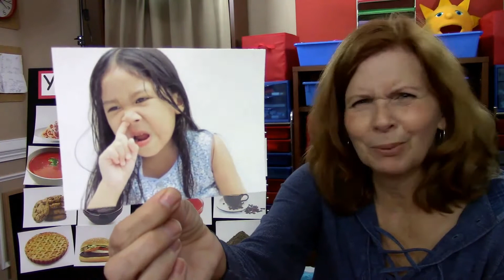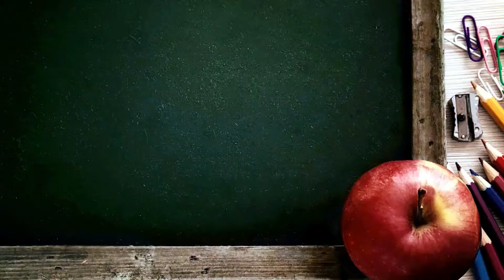Creative Kids Virtual Preschool WINTER Highlights!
Are you looking for THE best online preschool lessons? Then look no further, your Google search is over! Now You Can Enjoy Online Preschool With Me & Ollie YEAR ROUND, And At A Price ANYONE Can Afford! More Than 385 Of My Core Lessons, Mini Lessons, Story Time & Bonus Fun Activities! Creative Kids Virtual Preschool, where parents tell me their kids "ASK To Do School"!